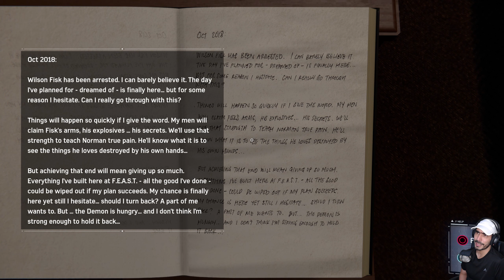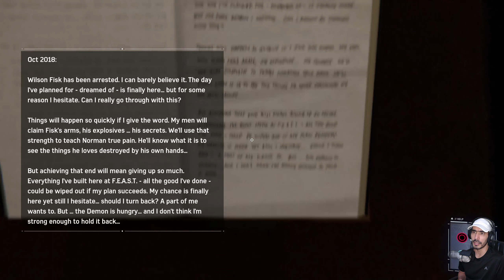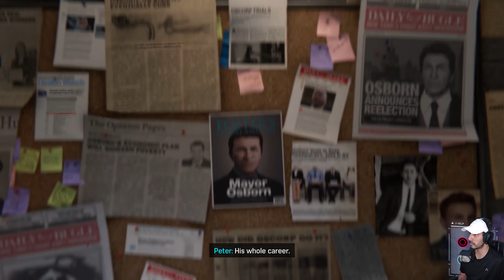Ep. 11 : Hidden Agenda : Spider-Man Remastered #11